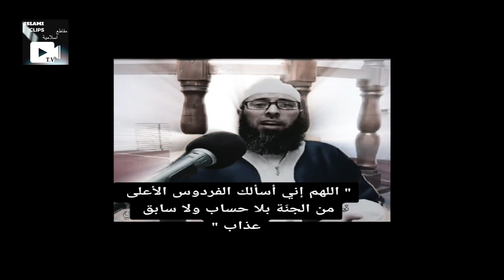الجنة 💚عبد_المالك_بن_مبروك